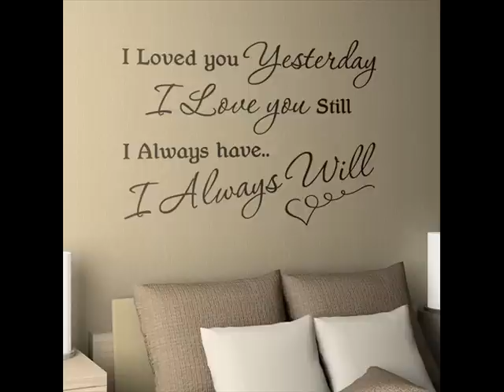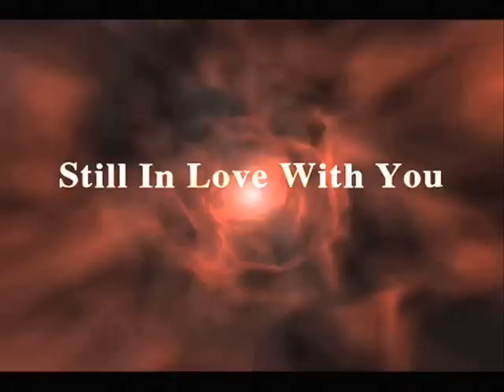Still In Love With You Sherbet